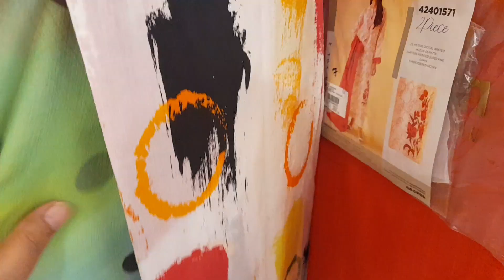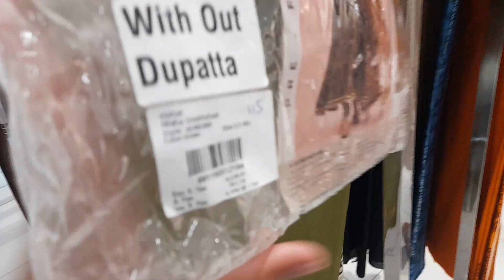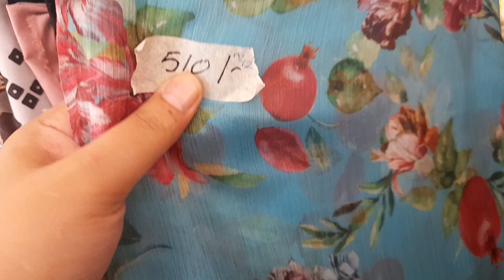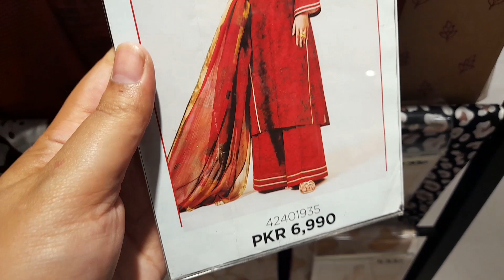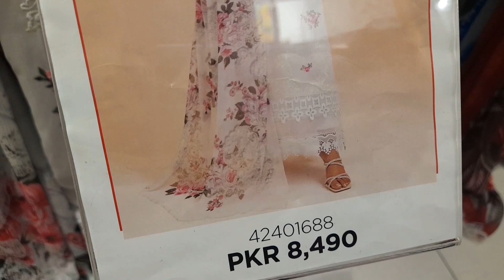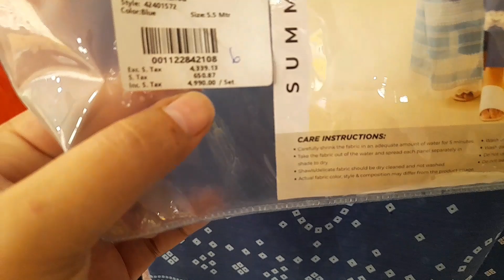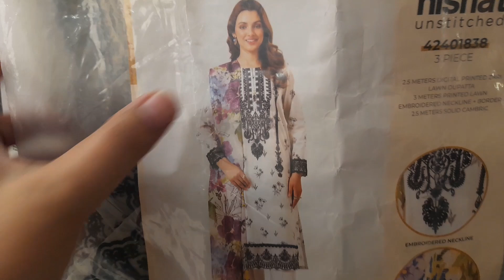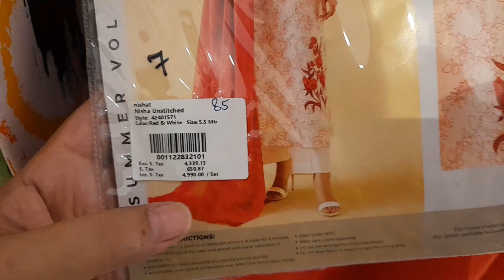nishat summer end sale 2024 nishat nishatlinen end of summer sale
Nishat
Nishatlinen
Nishatsale
Nishatlawn
Nishatpret
nishat
nishatlawn